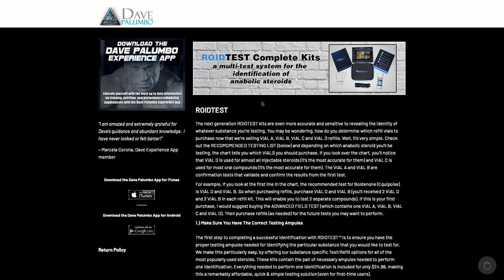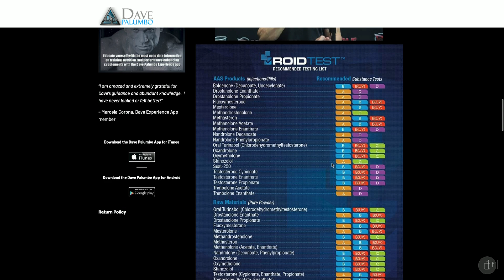TASTING GEAR FOR AUTHENTICITY!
Is authenticity as simple as a taste test?

Dave Palumbo explains an old school method of making sure your gear is legit.